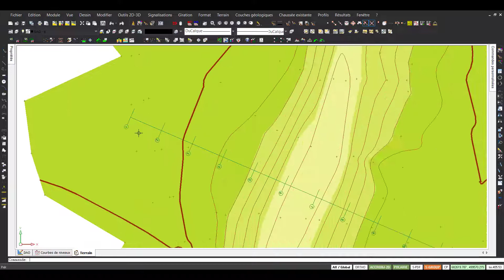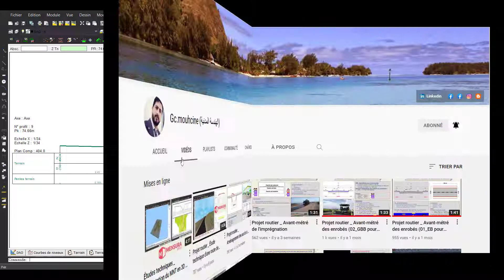Axe en plan, Profil en long et Profil en travers du TN à l'aide de MENSURA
دعمكم للقناة هو دعم المحتوى الهادف لتشجيعنا على المزيد من العطاء والاستمرارية ليستفيد الجميع